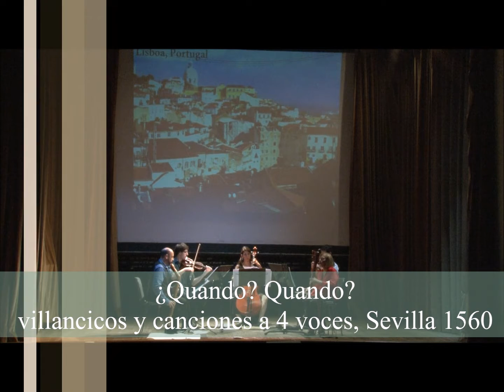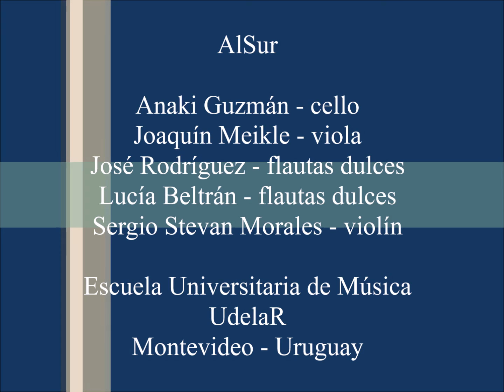"¿Quando? ¿Quando?" Juan Vasquez (Siglo XVI)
Villancicos y Canciones a cuatro voces, Sevilla 1560

AlSur es un grupo instrumental que se acerca a la música con un criterio historicista. Su principal objetivo es divulgar la producción de la música de las dos Españas. Piezas compuestas por compositores renacentistas y barrocos residentes tanto en la península Ibérica como en América.
Sus intérpretes tienen amplia formación en música antigua.
Anaki Guzmán - violoncello barroco
Joaquin Meikle - viola
José Rodríguez - flautas dulces
Lucía Beltrán - flautas dulces
Sergio Stevan Morales - violín barroco